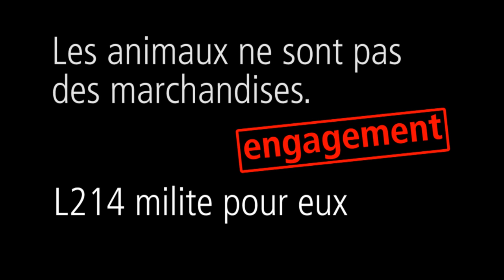Elevages de poules en cage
Ces images sont issues d'une enquête révélée par l'association de défense animale L214 éthique animaux.
Les images ont été collectées dans 4 élevages différents, en France. Février 2012.